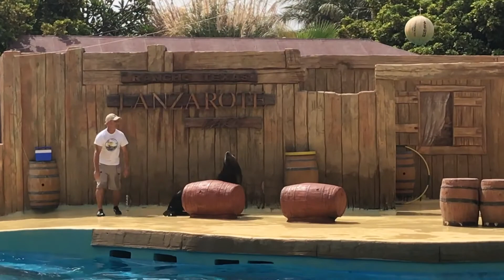Rancho Texas Lanzarote - Sea Lions Show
Rancho Texas thematic theme park / Zoo - Sea lion show.